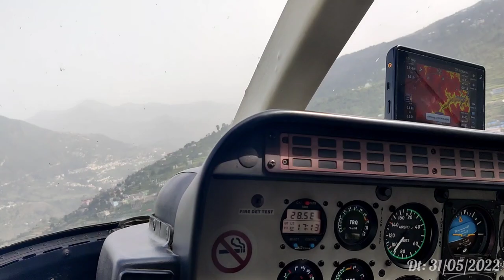Kedarnath | CHARDHAM YATRA 2022 | EP 03 | CoCo's Vlogs | A DREAM COME TRUE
Kedarnath yatra is a spiritual yatra of India and every year lacs of pilgrims come here for darshan. This year kedarnath temple open on 6th May 2022 and every day lots of pilgrims coming here for darshan and facing so many difficulties because of lack of information. In this video you will get a virtual tour of kedarnath with all important information. So after watching this video you can plan easily.

We started our journey for Chardham on 25th of may 2022 and ended on 3rd June 2022. We had a great tour in those 9 days.

Cover Credits:
Vocals - Aditya Rawat
Music | Mixing and Mastering - Shahbaz Ali

Original Song Credits :
Singer: Amit Trivedi
Lyrics:  Amitabh Bhattacharya
Cover Song Credits:
Singer: Subrat Sharma
Guitarist: Sajal Sharma
Pianist: Paurush Grover
Flautist: Maroof Ali Khan

Original Song Credits:
Mashup Credits:
Vocals : Manav, Pavitra Krishnan.
Backing Vocals  : Manav, Sahil kr.
Guitars : Sagar Kr.
Ukulele : Manav
Drums : Mohit Deen

Song Credits -
Song: Hai Junoon
Singer: KK
Lyrics: Sandeep Shrivastava

Song Title: Mere Sang
Movie: New York (2009)
Lyrics:Sandeep Srivastava, Junaid Wasi
Music Director: Pritam Chakraborty, Pankaj Awasthi, Julius Packiam

Song: Illahi
Singers: Mohit Chauhan | Arijit Singh
Lyricist: Amitabh Bhattacharya
Music on: T-Series

Song : Journey Song
Singers: Anupam Roy & Shreya Ghoshal
Music & Lyrics: Anupam Roy
Music On: Zee Music Company

Song : Safarnama
Singer: Lucky Ali
Lyrics: Irshad Kamil
Music On: T-Series
Cover Song Credits:
Singer - Vishakha Mahore
Guitars - Vicky Katiyar

Original Song Credits:
Singer: Hansraj Raghuwanshi & Suresh Verma
Composer: Hansraj Raghuwanshi
Lyricist: Hansraj Raghuwanshi & Subhash Ranjan
Mashup Credits:
Vocals : Rivansh
Backing Vocals : Mayank , Rivansh
Guitars : Rivansh , Mayank
Ukulele : Mayank

Song: Hai Junoon
Singer: KK
Lyricist: Sandeep Shrivastava
Music on : Yrf

Song : Ik junoon ( Paint It Red )
Singer - Vishal Dadlani
Lyricist : Javed Akhtar
Music on : T-Series

Song: Senorita
Singer: Farhan Akhtar, Hrithik Roshan, Abhay DeolMaría del Mar Fernández
Lyricist :Justin Timberlake, Chad Hugo, Pharrell Williams
Music on : T-Series

Song : Yeh Dil Dewaana
Singer : Sonu Nigam, Vocals by Shankar Mahadevan & Ehsaan Noorani
Composer : Nadeem-Shravan
Music Director: Nadeem-Shravan
Lyricist: Sameer
Music on : Tips Music
Music in this video
Listen ad-free with YouTube Premium
SONG
Namo Namo
ARTIST
Amit Trivedi
ALBUM
Kedarnath
LICENSES
Zeemusiccompany (on behalf of Zee Music Company); LatinAutorPerf, Broma 16, Audiam (Publishing), BMI - Broadcast Music Inc., Zee Music Publishing, Abramus Digital, and 9 Music Rights Societies